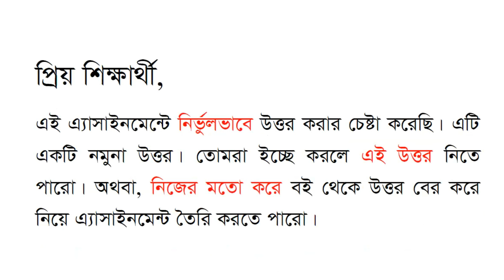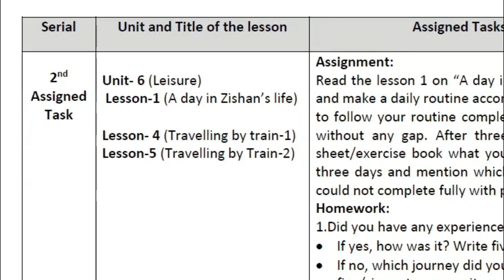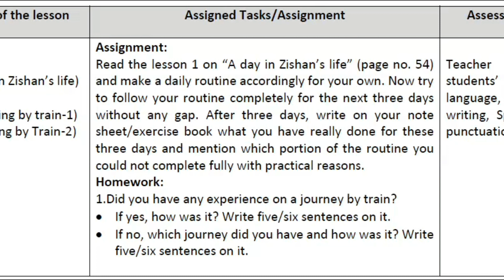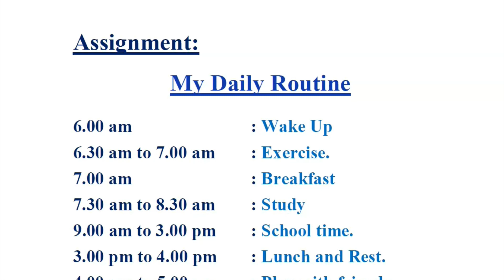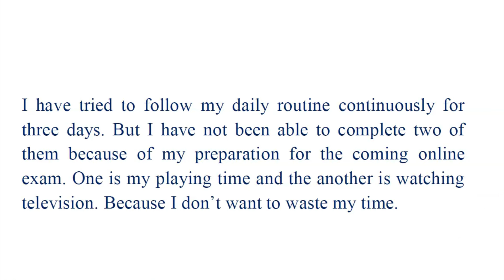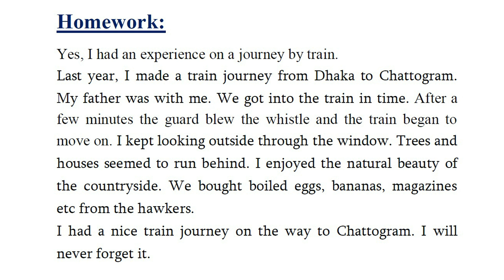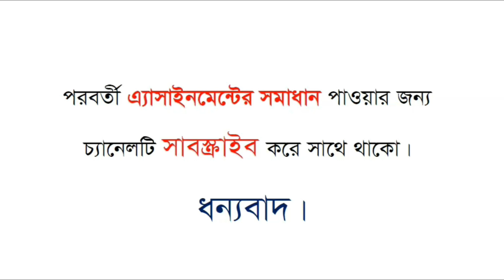Class 7 English Assignment I 3rd Week I ৭ম শ্রেণির ইংরেজি এসাইনমেন্ট -৩য় সপ্তাহ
In this video, you will get a clear idea of how to prepare an assignment properly. Here class 7 English Assignment of 3rd Week has also been solved.

আরও ভিডিও পেতে নিচের লিংকে যানঃ